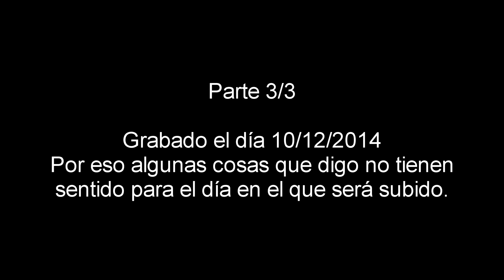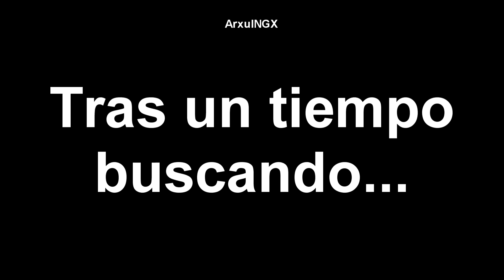Comentando Online #12 (3/3) - Jodido por la Parte 2 y Venganza | Naruto Revolution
Skype: arxulngx